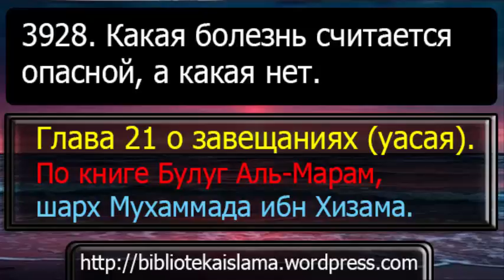3928 Какая болезнь считается опасной, а какая нет